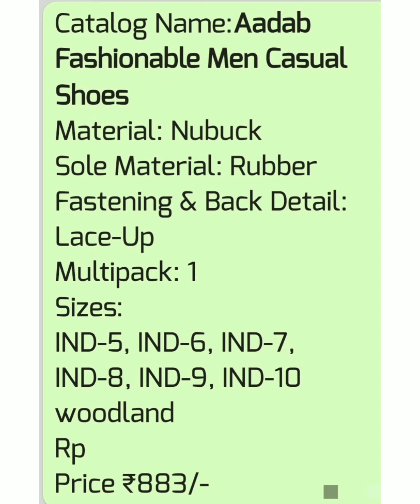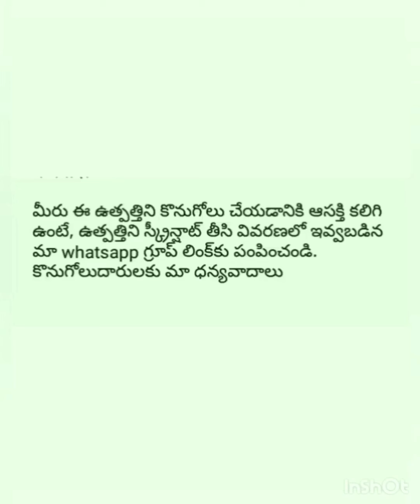Men casual Shoes|BY Ratna Priya on line business